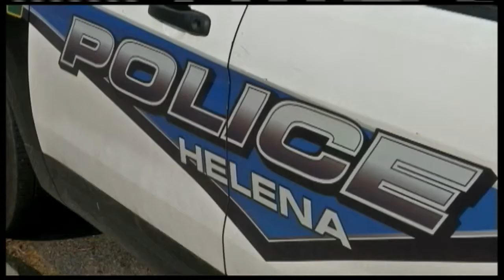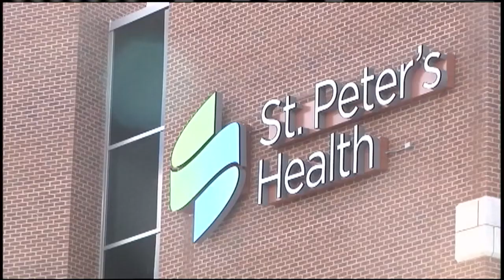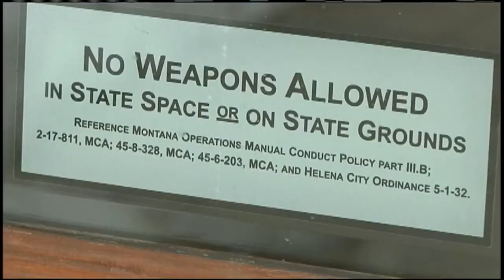Police: Gallatin Co. man threatens to “shoot-up” the Capitol